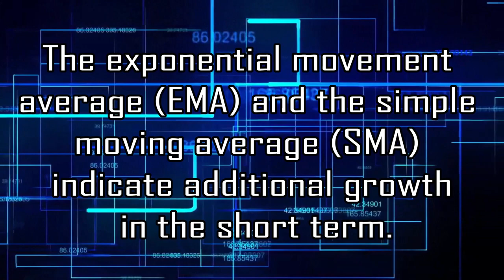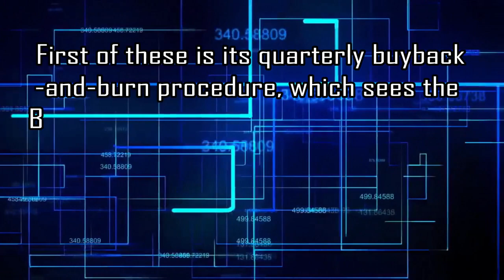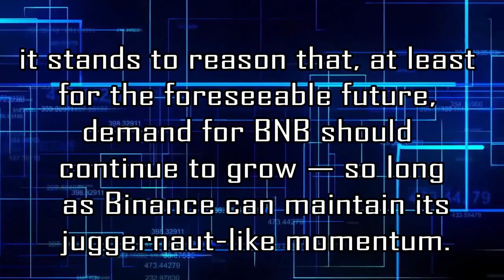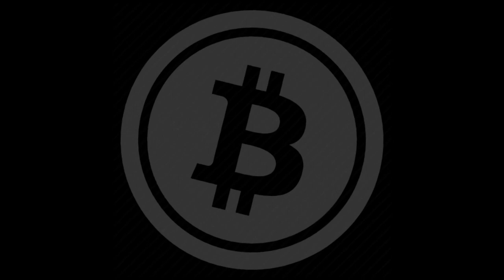Binance Coin [BNB] Overview: Juggernaut like Momentum